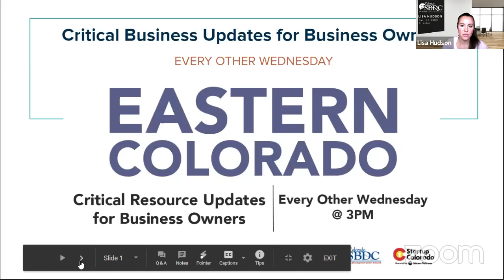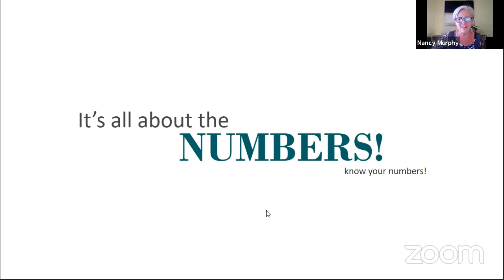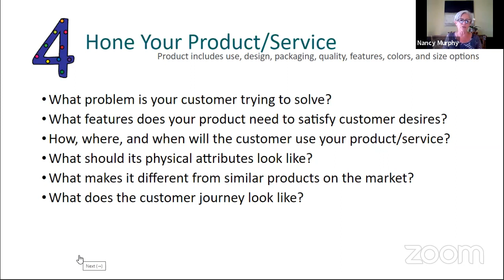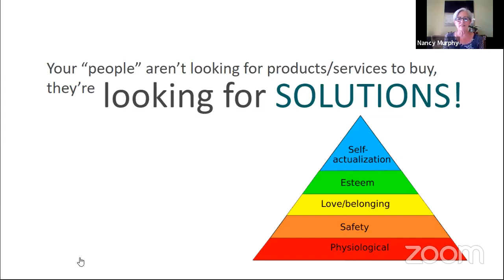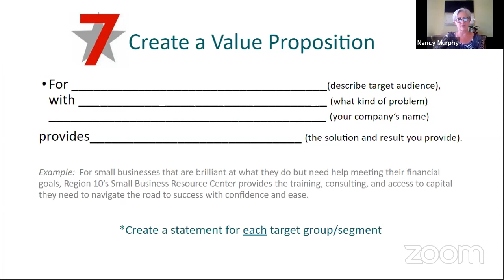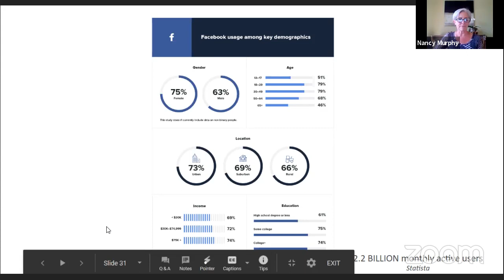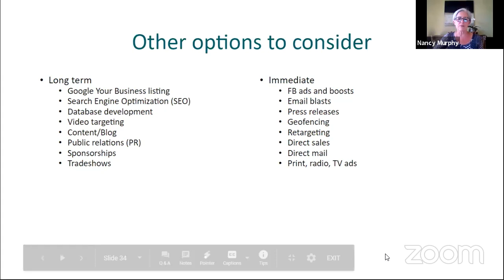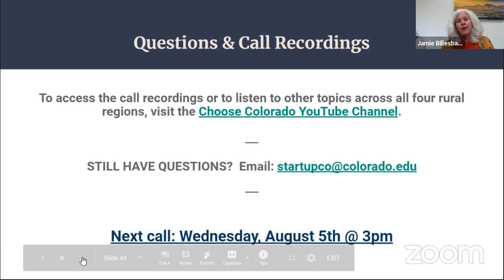7/22/20 Beyond Social Media: Eastern CO Small Business Resource Webinar